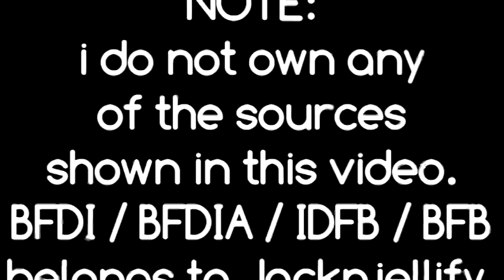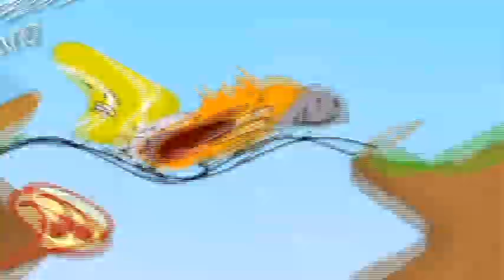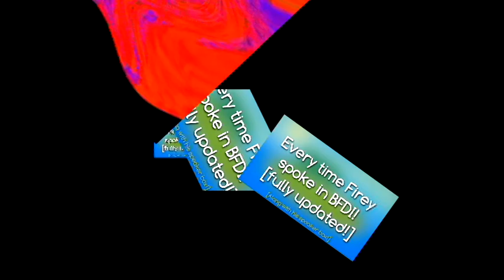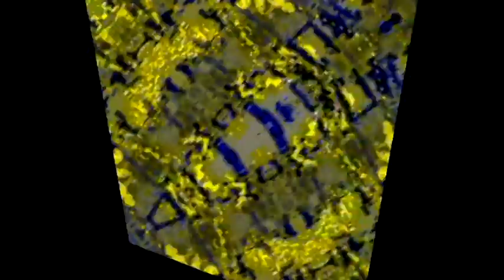Veg Replace Tennis Every time Firey spoke in BFDI! UPDATED Rounds